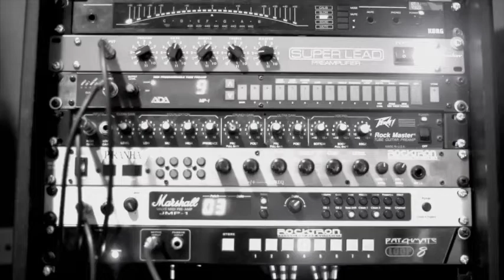Guitar Preamp Shootout Part Three - Clean Tones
Clean tones on display.